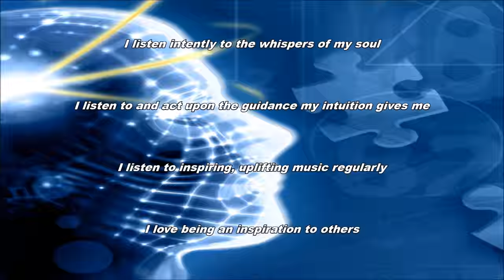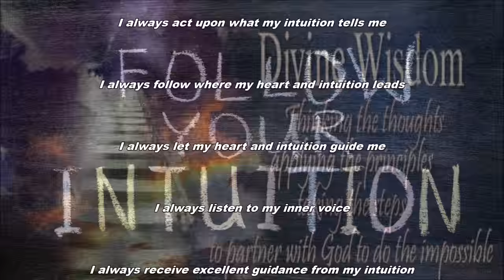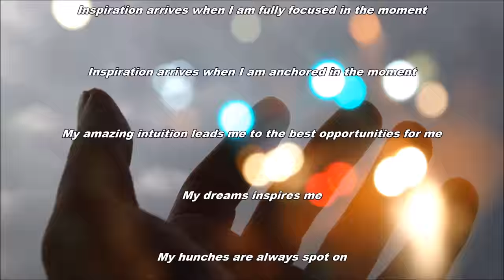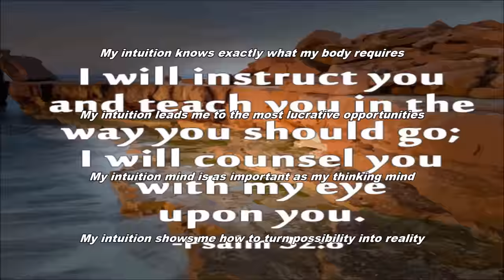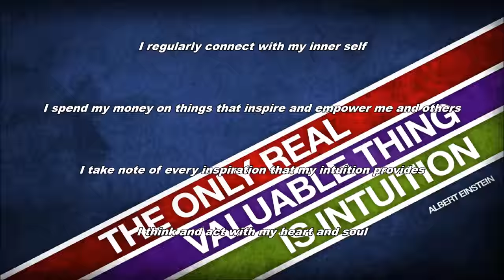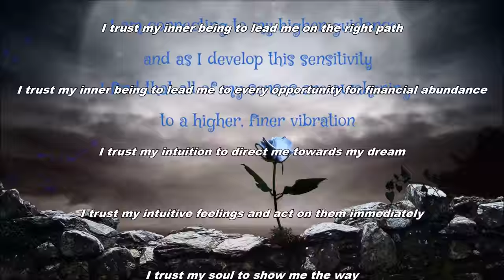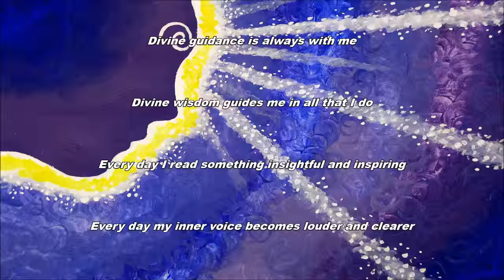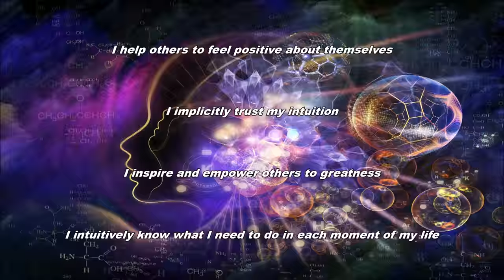Intuition Ignition Subliminal 2 (Audio + Visual)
Intuition Ignition Subliminal 2.

Text & Audio Affirmations:
As I trust and let go, my intuition guides me to wondrous experiences.
Divine guidance is always with me.
Divine wisdom guides me in all that I do.
Every day I read something insightful and inspiring.
Every day my inner voice becomes louder and clearer.
Every day my intuition serves me better.
Every moment of every day I am becoming more and more inspired.
I accept my inner voice with reverence and respect.
I act on all inspirational impulses.
I act on all inspirations as soon as I receive them.
I act on all inspirations as they are received.
I act on intuitive impulses quickly and confidently.
I allow my inner wisdom to give me guidance and direction.
I always act upon what my intuition tells me.
I always follow where my heart and intuition leads.
I always let my heart and intuition guide me.
I always listen to my inner voice.
I always receive excellent guidance from my intuition.
I always trust my gut feelings.
I am always relaxed, calm, and ready to listen to my inner voice.
I am always successful in all endeavors.
I am divinely guided through every day of my life.
I am easily able to access the power of my intuitive mind.
I am forever grateful for my wonderful imagination.
I am guided by my intuition in all things.
I am in constant tune with my intuition.
I am inspired by the wisdom of my subconscious mind.
I am learning to trust my instincts.
I am more inspired and empowered every day.
I am open to receiving divine guidance.
I am ready to act on all inspiration that comes to me.
I appreciate my intuition and the wonderful insights it offers.
I call upon the infinite intelligence to guide me.
I can always count on my hunches.
I choose to let inspiration find me as often as possible.
I combine inspired thought with intelligent action.
I confidently follow my instincts in all things.
I confidently trust and follow my intuition.
I count on the direction of my sixth sense in all that I do.
I dare to follow my inner voice.
I do whatever my quiet inner voice tells me to do.
I easily allow my true feelings to guide me.
I easily tune into my inner wisdom whenever I need guidance or direction.
I follow the advise of my intuitive voice.
I follow the calm guidance of my inner being.
I follow where my energy and inspiration leads me.
I have a highly developed sixth sense.
I have complete trust in my intuition.
I have free access to the intuitive powers of my mind.
I have infinite appreciation for the power of my imagination.
I have perfect trust in my intuition.
I have profound faith in my intuition.
I have the greatest confidence in my intuitive insights.
I have total faith in all my intuitive feelings.
I have total trust in my inner wisdom.
I help others to feel positive about themselves.
I implicitly trust my intuition.
I inspire and empower others to greatness.
I intuitively know what I need to do in each moment of my life.
I let my intuitive voice guide all my actions.
I listen carefully when my inner voice speaks to me.
I listen intently to the whispers of my soul.
I listen to and act upon the guidance my intuition gives me.
I listen to inspiring, uplifting music regularly.
I love being an inspiration to others.
I think and act with my heart and soul.
I totally trust my intuition.
I trust and honor my intuitive voice.
I trust my hunches at all times.
I trust my inner voice to lead me in the right direction.
I trust my inner being to lead me on the right path.
I trust my inner being to lead me to every opportunity for financial abundance.
I trust my intuitive feelings and act on them immediately.
I trust my soul to show me the way.
My amazing intuition leads me to the best opportunities for me.
My dreams inspires me.
My hunches are always spot on.
My inner being expresses itself through intuition and inspiration.
My inner knowing is more powerful than belief.
My inner sage guides me perfectly.
My inner vision is always clear and focused.
My inner wisdom guides me in all things.

Watch in HD. Headphones/Earphones are optional. Use this subliminal video often to develop intuition and keen insight. Watch and listen for best results. You can still get results from just watching or just listening if that's more convenient for you. This subliminal video has both text and audio affirmations. Set to a comfortable volume. Use at least once a day until no longer needed. There are no binaural beats or frequencies in this video.